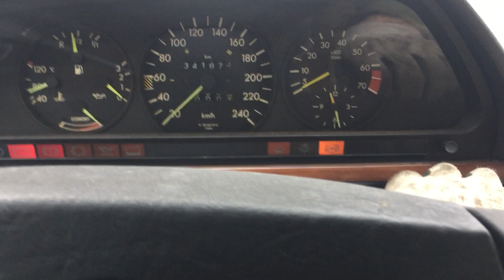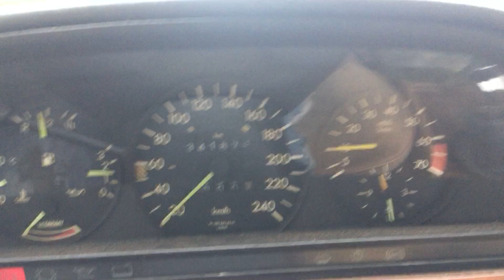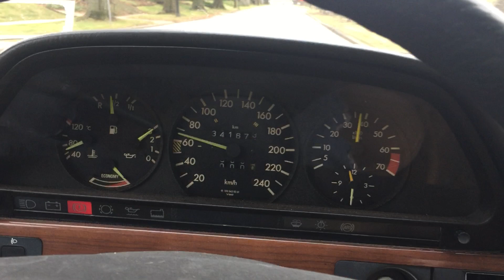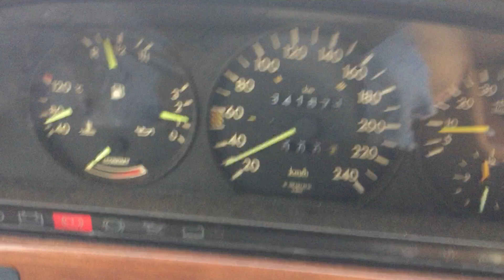1986 300sel 5-speed 14 driving after jerking issue